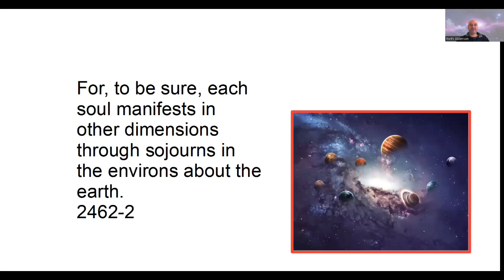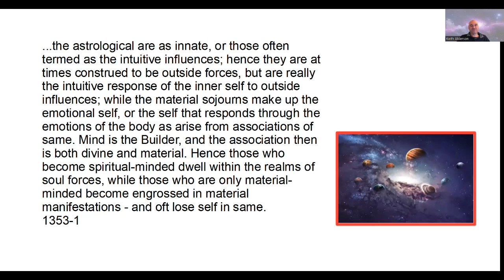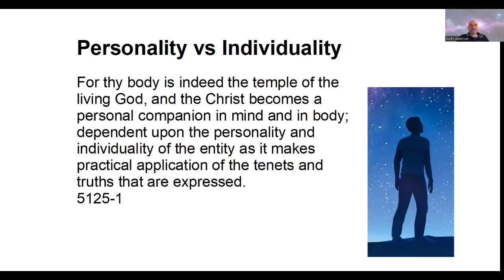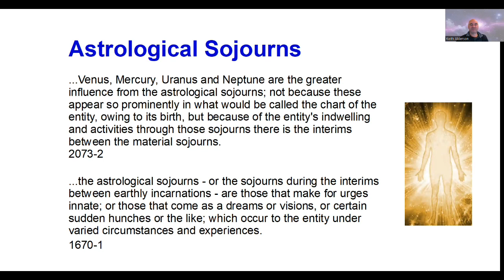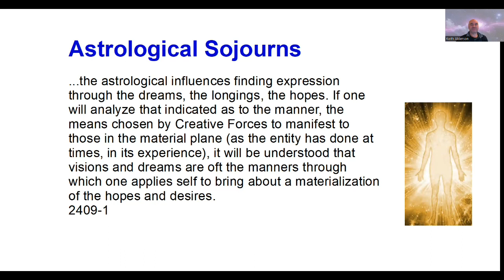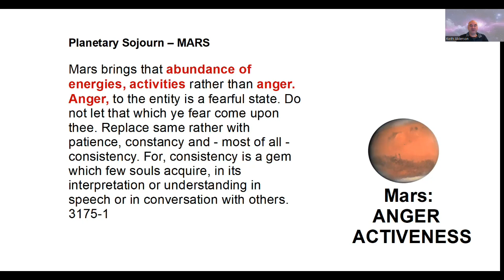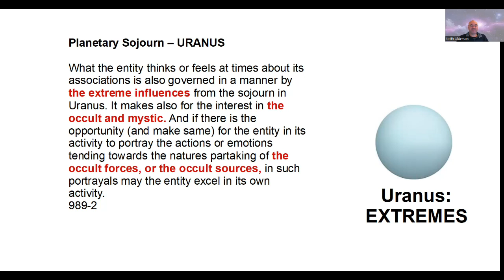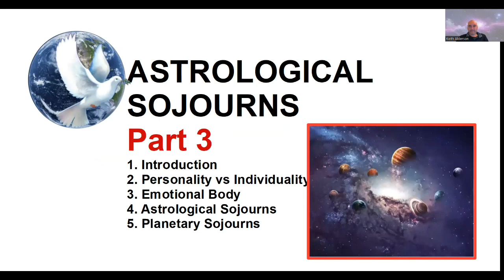EDGAR CAYCE - Astrological Sojourns - Part 3